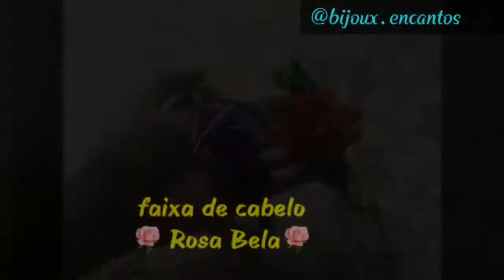DIY Faixa de cabelo "Rosa Bela"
Diretamente do jardim encantado essas rosas irão adornar ainda mais a sua princesa.

Faixa de cabelo "Rosa Bela"

Medidas
⚬1,20 cm de fita de cetim lilás (2cm de largura)
⚬2 pedaço de fita verde de 9 cm cada (1,5 cm de largura)
⚬8 cm de meia de seda lilás
⚬um pedaço de feltro lilás para fazer a base
⚬linha lilás, agulha, tesoura, isqueiro e cola de contato (ou cola quente)

Aprenda a fazer seis lindas faixas de cabelo para bebês. De materiais variados são lindas para presentear ou aumentar a renda: